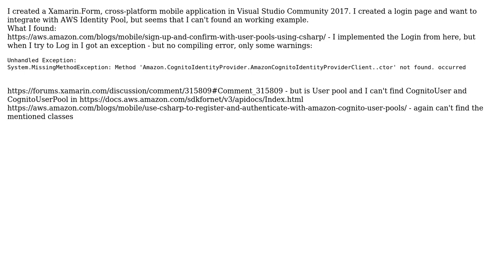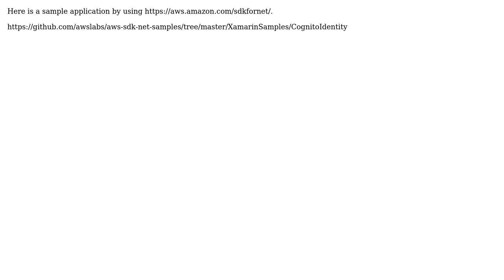Xamarin .NET C# AWS Cognito Identity Pool Login (2 Solutions!!)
Xamarin .NET C# AWS Cognito Identity Pool Login

With thanks & praise to God, and with thanks to the many people who have made this project possible! | Content (except music & images) licensed under CC BY-SA | Music | Images & others | With thanks to user Mihai Catan user Curtis Shipley user Ashish Emmanuel and the Stack Exchange Network Trademarks are property of their respective owners. You are responsible for your own actions.